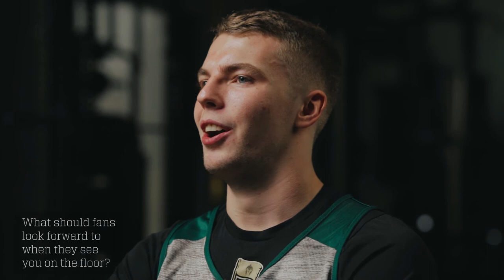Josh Lear- His love for Basketball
Watch UVU Men's Basketball athlete Josh Lear talk about his love for the game of Basketball. He explains what motivates him to play and contribute anything that he can so that the team can win and succeed.